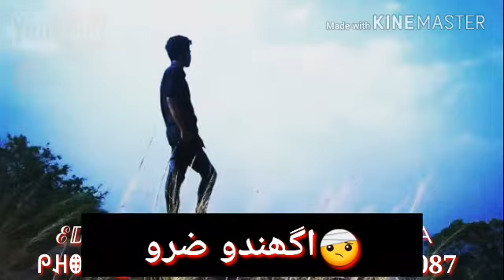Sindhi Whatspp Status Songs